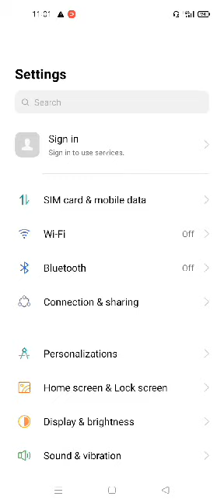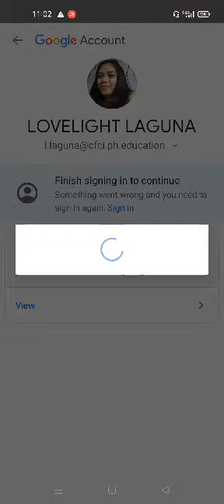Tutorial on how to log in, in your Google account.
Math-com